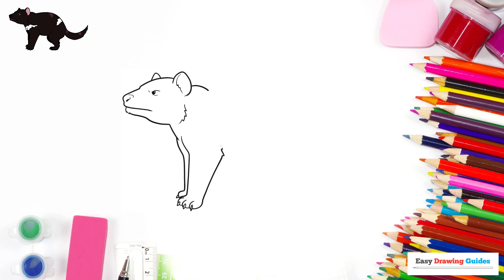How to Draw a Tasmanian Devil: Easy Step by Step Drawing Tutorial for Beginners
How to draw a Tasmanian Devil - this video provides an easy, step-by-step drawing tutorial on how to sketch out a Tasmanian Devil.

The tutorial is very easy to follow, and in a few minutes you'll be able to draw a Tasmanian Devil.

If you are new to drawing or you have a hard time drawing, this video tutorial is for you.